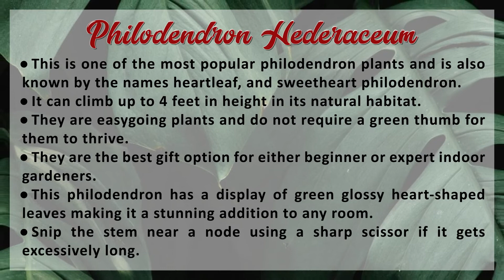5 best Philodendron for indoor Garden || Indoor Plant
Greenium,
Philodendrons are the most recognisable and popular indoor plant for your home because they are very easy to care for.
Most Philodendrons require little care and produce a gorgeous display of delicate flowers and intricate leaves.

You may be confused about how to choose the best ones as there are so many philodendron types in one family. Let us have a look at 5 beautiful Philodendrons for your home.